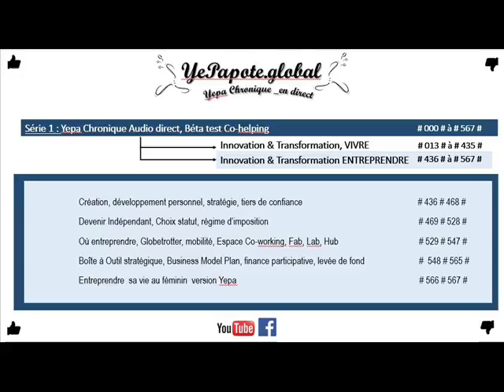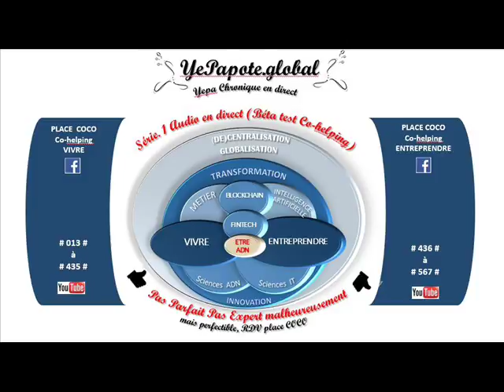#520# Site Web Étapes en pratique : Domaine, Réserver ? ok Yepa mode bébé qui découvre la vie ;-)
Siteweb Mestests PasParfait OptionDécouverte pour#YePapote à cette époque et encore maintenant on en apprend toujours ;-) ...
MISS YEPAPOTE ?